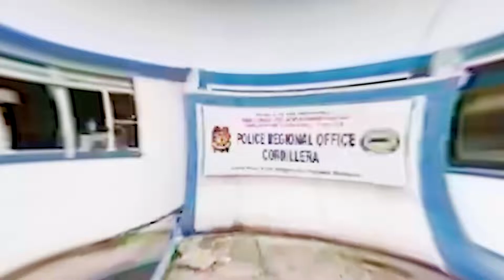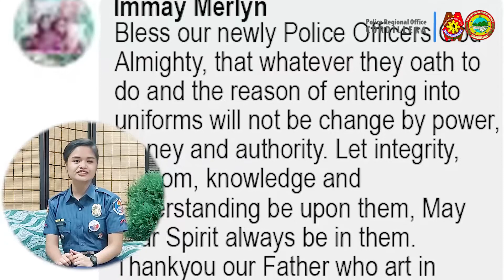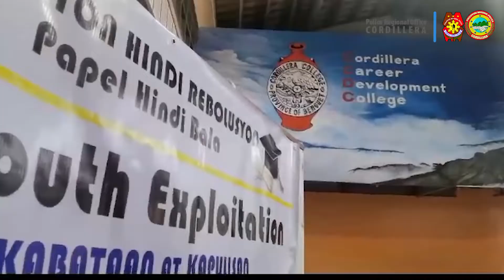Cordillera Police Report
Ang ika-73 na episode ng Cordillera Pulis Reports. Samahan si Pat Febelyne Codiam para sa mga balitang good deeds na nakakagood vibes mula sa inyong Police Regional Office Cordillera. Para sa inyong comments at suggestions imessage kami sa aming mga official social media accounts:

Sa Twitter: Pnp Cordillera
Sa Facebook: Pnp Cordillera
Sa Instagram: PNPCordillera.RPIO